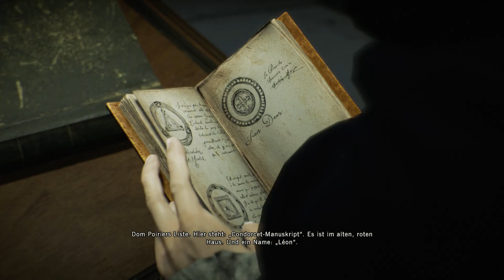ASSASSIN'S CREED UNITY | #11 | Geldregen ... aber woher?